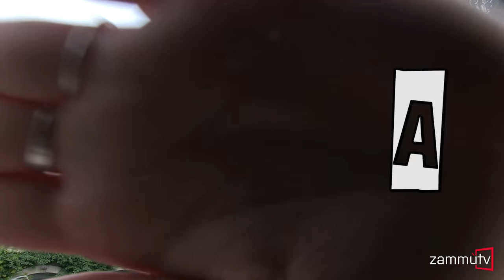My university experience in Catania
The University of Catania is a public institution with a strong and ever growing international orientation and community. Our main goal is to provide international students with a stimulating learning environment, and to offer them an international dimension based on excellence and innovation, both key elements of the educational experience